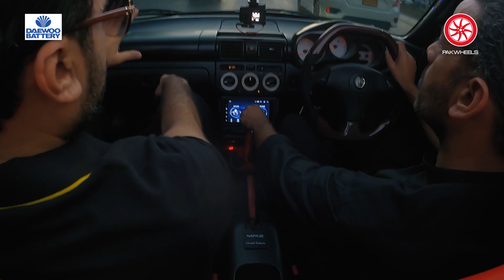Toyota MR S, Karachi Ke Tarzan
Chapters:
00:00 - Introduction
00:14 - Make Model Variant
01:09 - Modifications
02:59 - Exterior
03:49 - Engine
05:11 - Convertible Roof
06:22 - Safety Features
06:41 - Suspension
07:27 - Price
07:37 - Maintenance
08:14 - Missing Features
08:57 - Ground Clearance